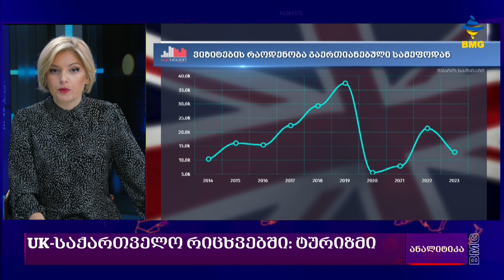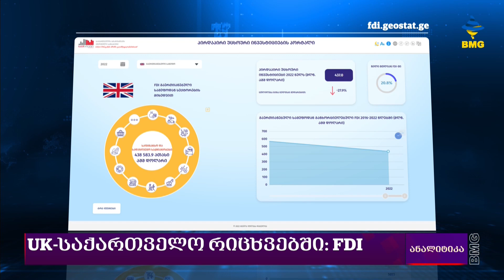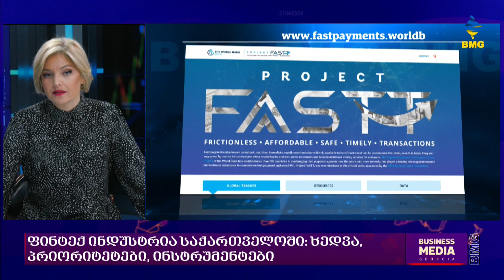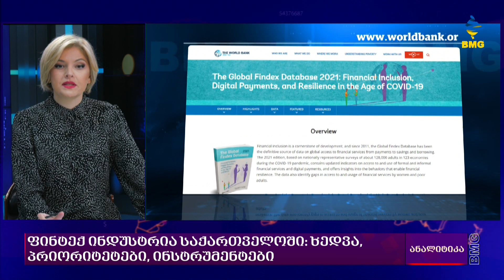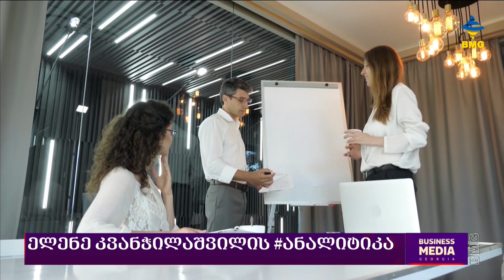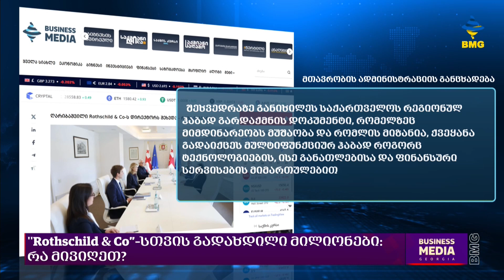ანალიტიკა - 18.10.2023 - გადაცემა სრულად